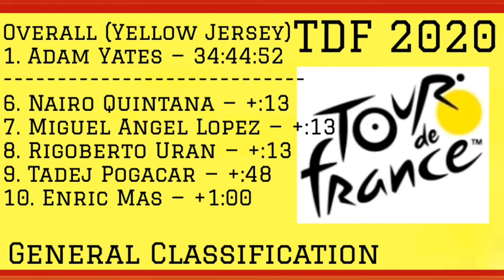2020 Tour de France | Stage 9 Preview | Predictions | Who will win?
2020 Tour de France. Stage 9 Preview and Predictions. Stage 8 completed, Nans Peters from France and Team ALM wins his first stage of Le Tour and the first day in the Pyrenees. Peters took the win from a 13-man breakaway, the win is the first Tour stage win for his team AG2R La Mondiale in three years. 2nd Toms Skujins from Team TFS, 3rd Carlos Verona from Team MOV. The Frenchman won on a day that French GC contenders i.e. Thibaut Pinot and Alaphilippe suffered.
Pinot's (back injury from stage one crash) tour challenge was over before the first rest day, he lost touch with the peloton on the ascent to the Port de Bales. On the Peyresourde Julian Alaphilippe's early attack proved to be ill-advised he was caught and spat out the back, dropping out of contention.
Tadej Pogacar fought back with time gain of 40 seconds to Yates's lead, he was super-motivated to win back time.

We are here to provide Stage 9 Preview and Predictions we are at the first rest day and jersey standings.

Will Yates hold onto the coveted yellow jersey or will it change hands?

2020 Tour de France Standings.

1. Adam Yates (GBR) — 34:44:52
2. Primoz Roglic (SLO) — +:03
3. Guillaume Martin (FRA) — +:09
4. Romain Bardet (FRA) — +:11
5. Egan Bernal (COL) — +:13
6. Nairo Quintana (COL) — +:13
7. Miguel Angel Lopez (COL) — +:13
8. Rigoberto Uran (COL) — +:13
9. Tadej Pogacar (SLO) — +:48
10. Enric Mas (ESP) — +1:00
15. Tom Dumoulin (NED) — +2:20
17. Richard Carapaz (ECU) — +2:40
26. Julian Alaphilippe (FRA) — +11:42
30. Thibaut Pinot (FRA) — +18:56

1. Peter Sagan (SVK) — 138 points
2. Sam Bennett (IRL) — 131
3. Wout van Aert (BEL) — 106
4. Bryan Coquard (FRA) — 106
5. Alexander Kristoff (NOR) — 93

1. Benoit Cosnefroy (FRA) — 35 points
2. Nans Peters (FRA) — 31
3. Ilnur Zakarin (RUS) — 25
4. Toms Skujins (LAT) — 24
5. Quentin Pacher (FRA) — 20

1. Egan Bernal (COL) — +34:45:05
2. Tadej Pogacar (SLO) — +35
3. Enric Mas (ESP) — :47
4. Sergio Higuita (COL) — +2:35